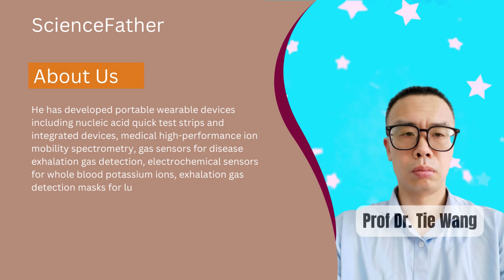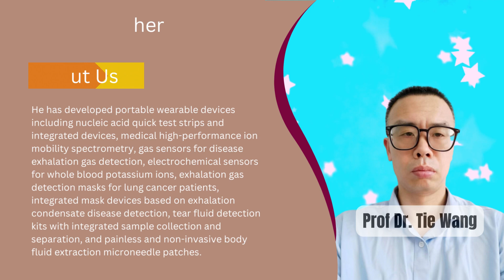Prof Dr. Tie Wang | Tianjin University of Technology | China | Best Researcher Award